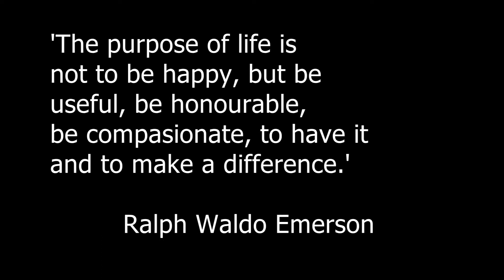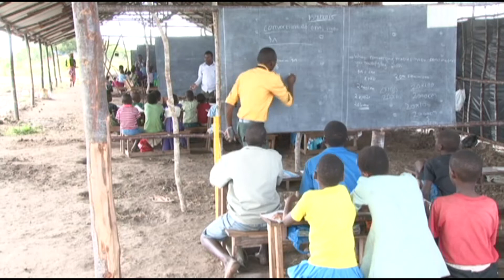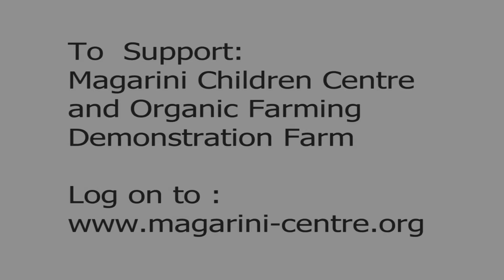Magarini Children Center